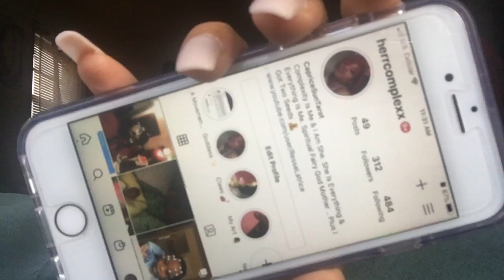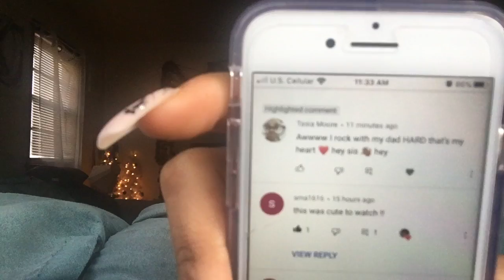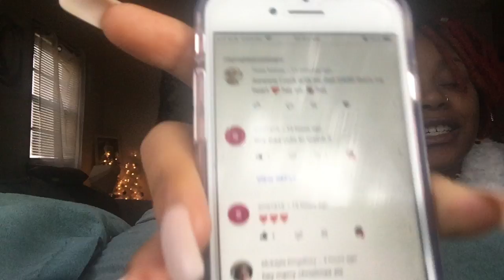VLOGMAS DAY 22: THIS IS WHY I MIND MY BUISNESS WHEN IT COMES TO OTHER PEOPLE'S RELATIONSHIPS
MY BOYFRIEND'S CHANNEL + INSTAGRAM